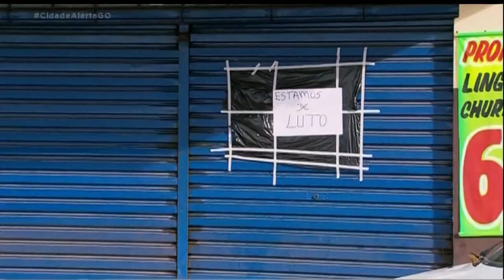DONO DE MERCADO É MORTO A TIROS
Um homem foi morto com vários disparos de arma de fogo hoje, em Anápolis. O crime aconteceu em plena luz do dia.